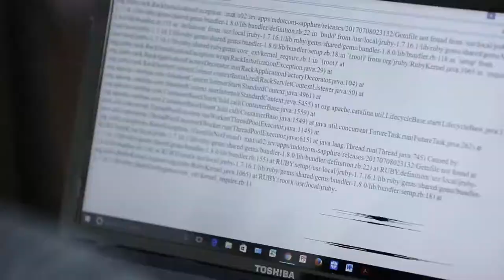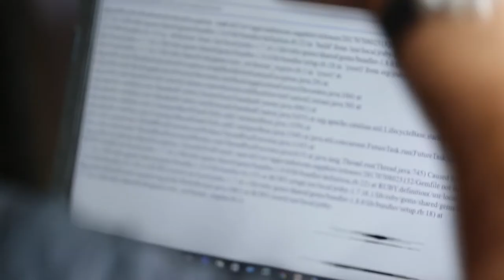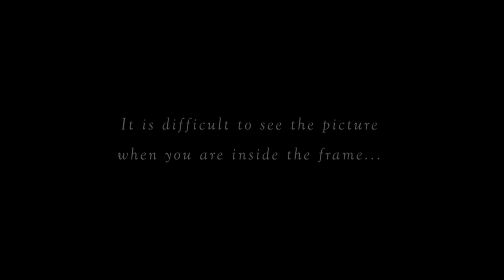Barrat el Cadre with Ghayath Dibra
Watching a basketball game without this popular sports commentator feels like a major player is missing from his team.

For as far as we know, Ghayath Dibra has been covering all the local sports events with his own twist, live from every playground.

However, the one he cherishes most is where he always feels like a winner: at home, with his two favorite players who keep his hands quite full!

Crew
Creator and Project Manager: Brahim Samaha
Executive Producer: Pamela Nabhan
Director: Carl Haddad